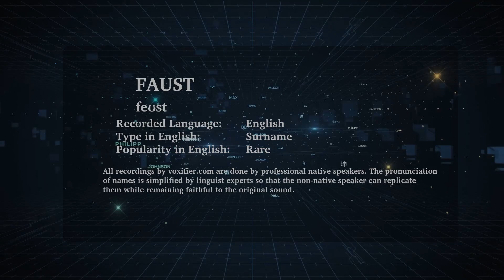How to Pronunce Faust in English - Voxifier.com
This is the English pronunciation, popularity, and phonetics recording of the surname Faust. The same name may exist in other languages with different pronunciations.